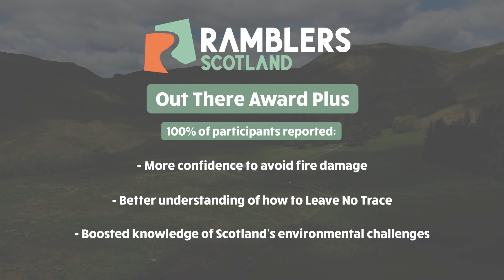Young adults giving back to Scotland's nature on the Out There Award Plus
Since 2019, Ramblers Scotland's Out There Award has been kick-starting young adults’ journeys into walking. We’re breaking down barriers by linking likeminded young adults and teaching them the basic skills to enjoy safe, fun walks that are memorable for all the right reasons. We’ve had incredible feedback, and the scheme has even won a national award! Now, thanks to support from the Scottish Government and players of People’s Postcode Lottery, we’re delighted to launch the Out There Award Plus camping skills & volunteering weekend. The Out There Award Plus supports the next generation to camp responsibly, while also giving back to Scotland’s amazing outdoors. Check out this new video from our first ever Out There Award Plus overnighter, at the Devil’s Beef Tub in the Scottish Borders.